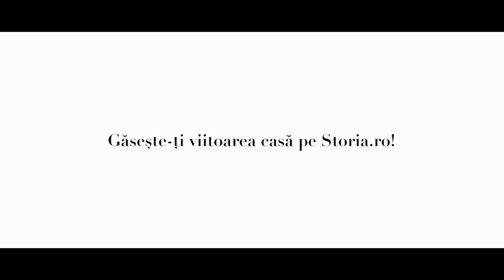Story of a Home - Acasă la Anca Cheregi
Seria de vizite și interviuri Story of a Home by Storia.ro & A List Magazine continuă acasă la Anca Cheregi, fashion photographer și graphic designer.